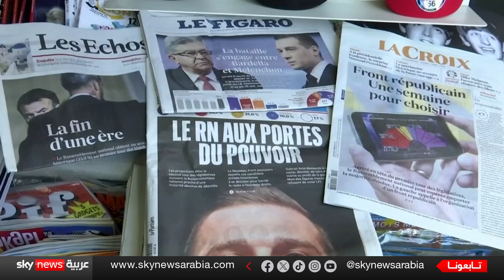وجه فرنسا يتغير.. زلزال سياسي بعد اقتراب أقصى اليمين من الحكم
يترقب الفرنسيون ما يمكن أن يتمخضَ عن نتائج الجولة الثانية للانتخابات التشريعية المقررة غدا الأحد، وذلك بعد أن ترك صعود أقصى اليمين في الدور الأول، الباب مُوارَبا أمام سيناريوهات كثيرة تزيد من غموض المشهد السياسي في فرنسا.